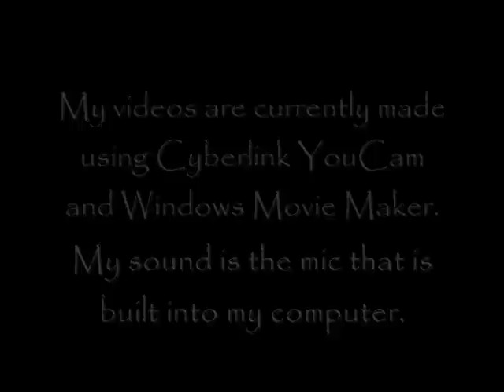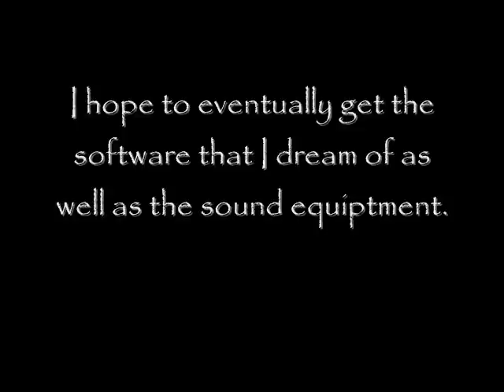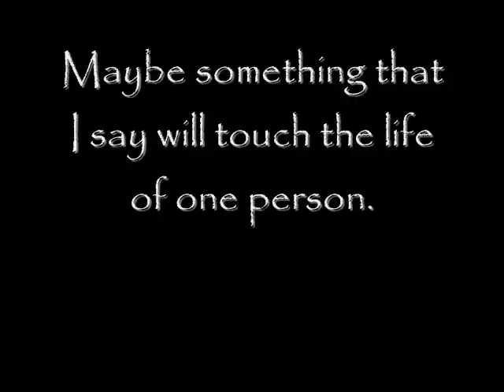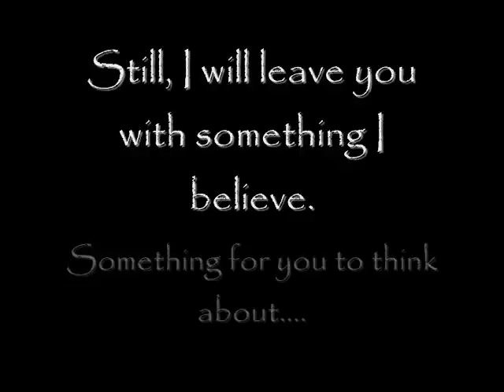Roy Jones Jr. - Can't Be Touched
Song--Roy Jones Jr-Can't Be Touched

Just used this song to add music to my explanation for some things to anyone who might stumble upon my videos. So, yes I did put it under music because you can still listen to the song. Sorry to disappoint you if you thought these were lyrics. If you'd like me to do some lyrics, let me know.
There is always a first for everything!